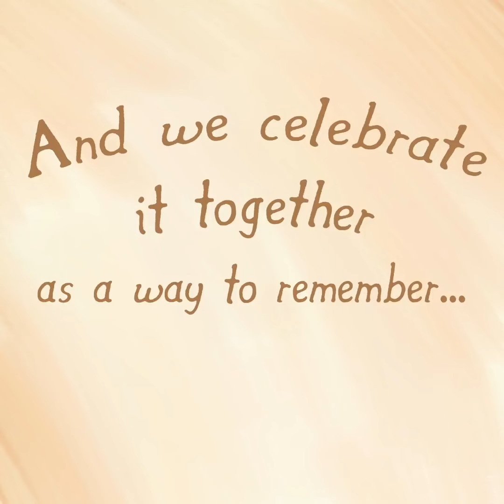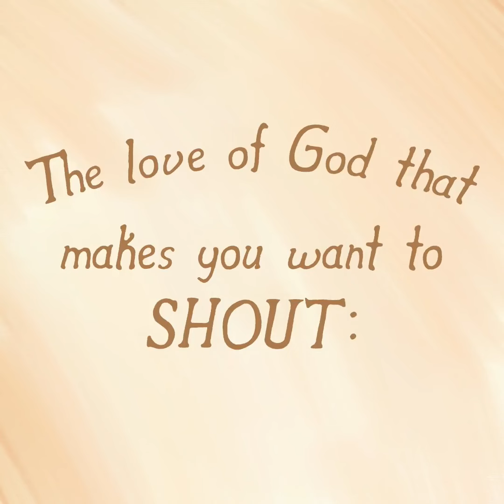November 1, 2020 Children's Message